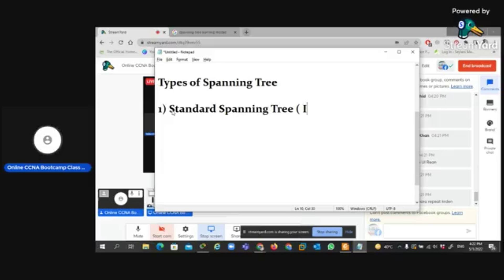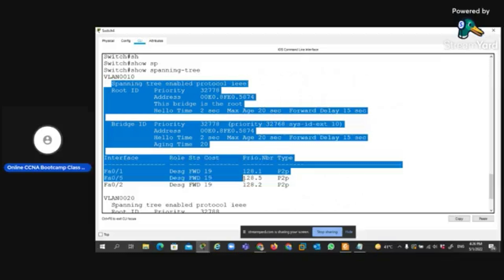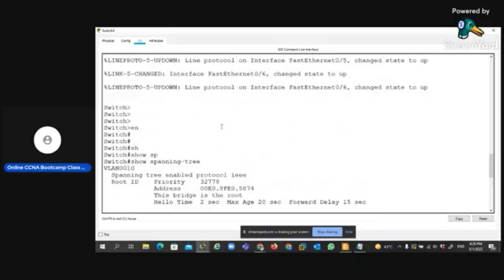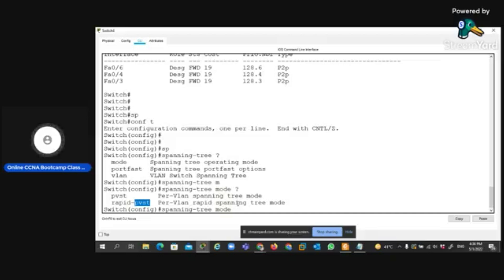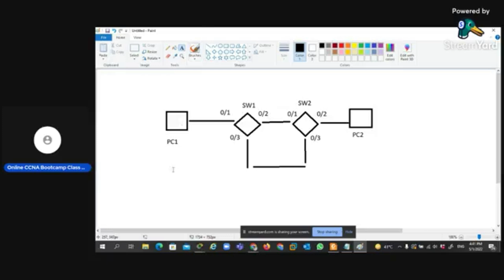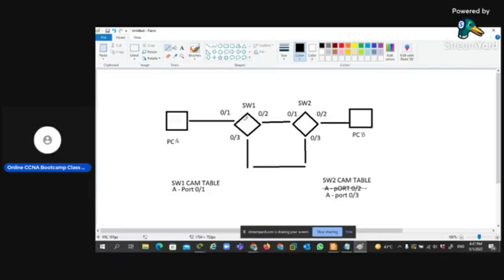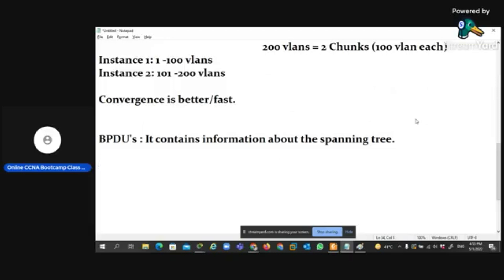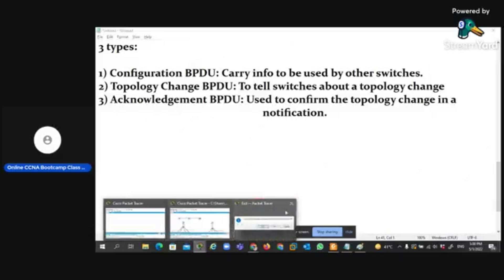What are the Spanning-Tree Protocol Types | CCNA 200-301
Title: "Understanding Different Types of Spanning Tree Protocol"

Description:
Welcome to [Your Channel Name]! 🌐 In this video, we delve into the intricate world of Spanning Tree Protocol (STP) and explore its various types. Whether you're a networking enthusiast or a professional looking to enhance your skills, this comprehensive guide will help you grasp the nuances of STP.

🔍 Topics Covered:
1️⃣ IEEE 802.1D (Classic STP): Learn about the foundational standard that laid the groundwork for STP and its operation in traditional network environments.

2️⃣ Rapid Spanning Tree Protocol (RSTP): Discover how RSTP improves the convergence time of the network by swiftly adapting to topology changes, providing faster and more efficient reconvergence.

3️⃣ Multiple Spanning Tree Protocol (MSTP): Uncover the advantages of MSTP, a protocol that enables multiple VLANs to share a common spanning tree topology, streamlining network management.

4️⃣ Per-VLAN Spanning Tree (PVST): Dive into the Cisco-specific implementation that extends STP to support multiple VLANs, optimizing network performance in complex setups.

🚀 Whether you're preparing for a certification exam or simply want to deepen your understanding of networking protocols, this video has you covered. Let's elevate our knowledge together! 🚀